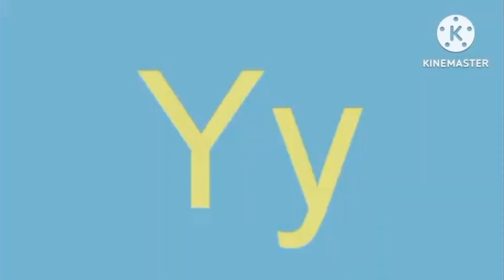Wolof Artistic Alphabet [Added FullScreen]